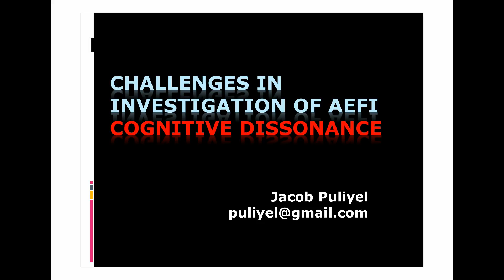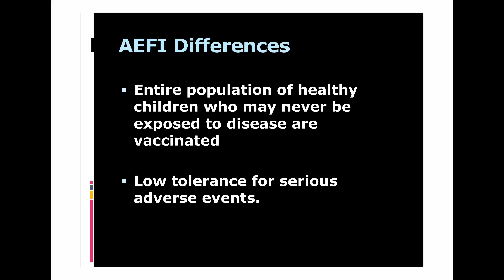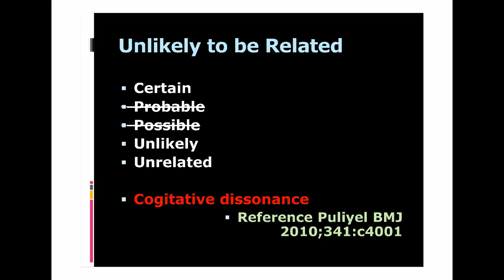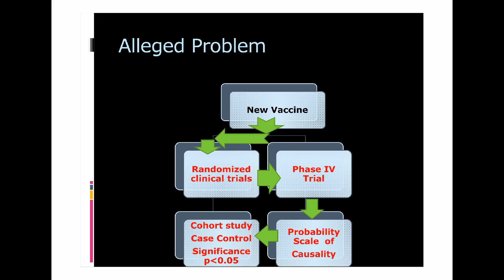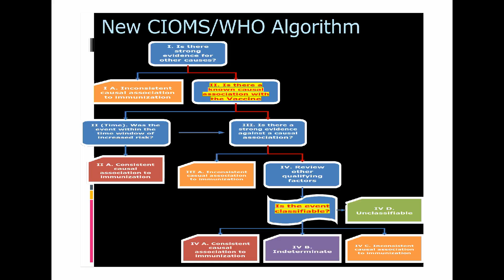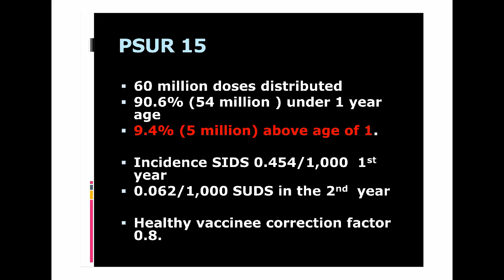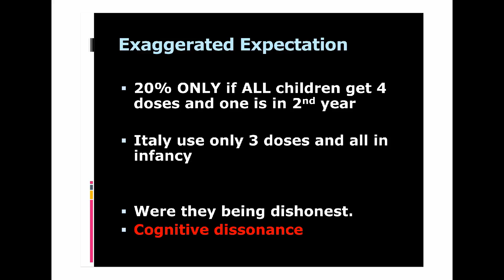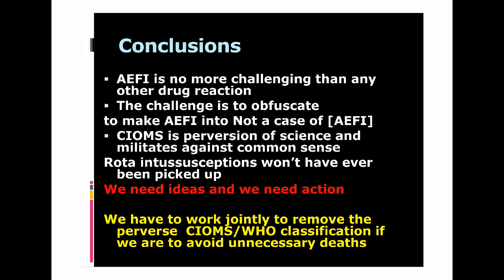Challenges in investigation of AEFI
Dr  Jacob Puliyel speaking on

Challenges and Investigations of adverse events following vaccination (AEFI)

at

National Seminar on  New Vaccines for All: Why, Which, When?

Organised by JSS, SAMA, NMJI and FMES
Venue: NDC Conference Hall, NIHFW, New Delhi